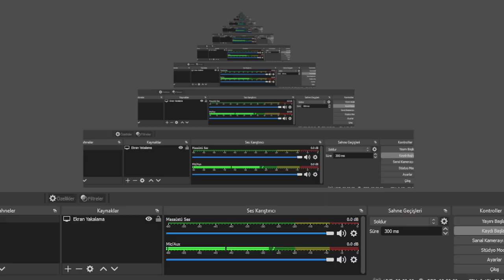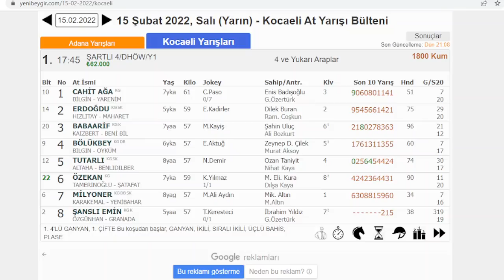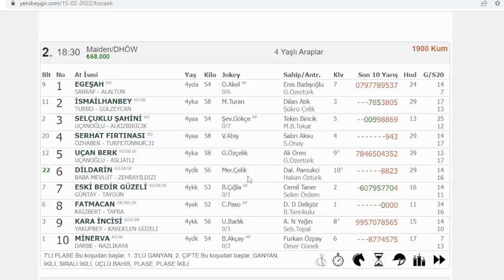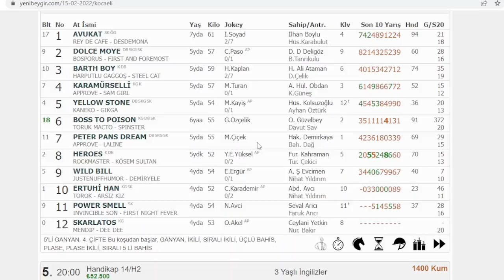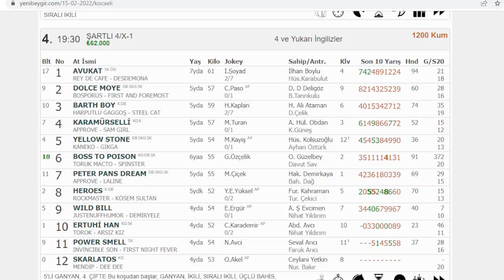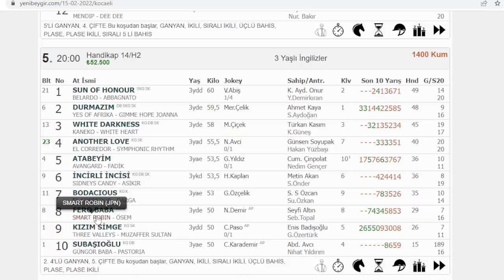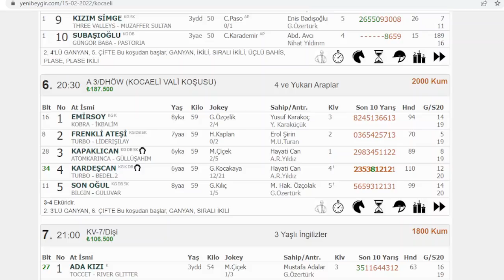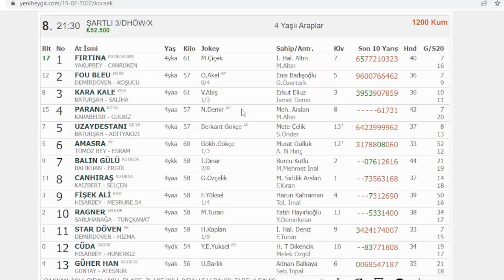15 şubat 2022 SALI KOCAELİ YARIŞ YORUMLARI ALTILI TAHMİNLERİ GANYAN TAHMİNLERİ-TJK